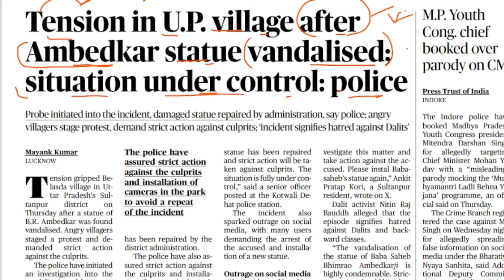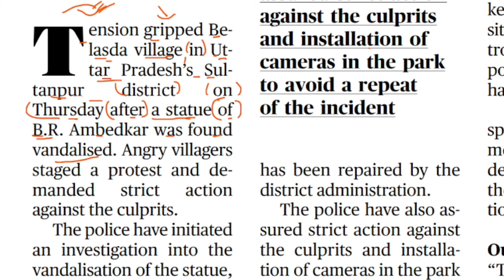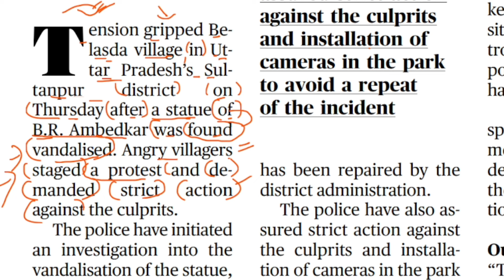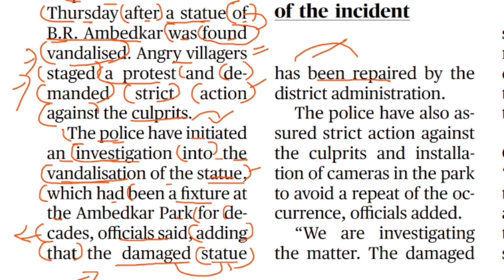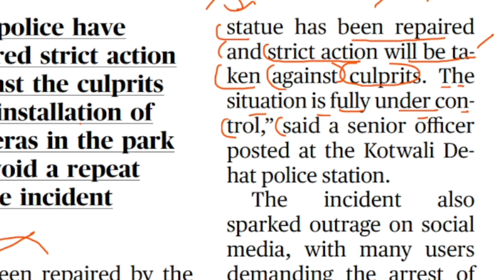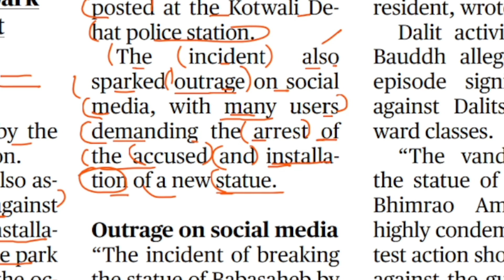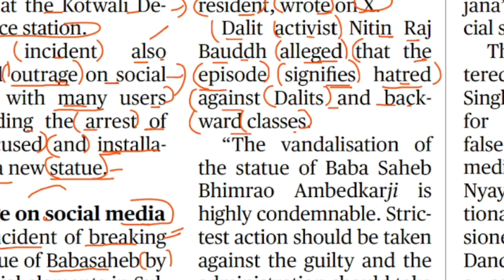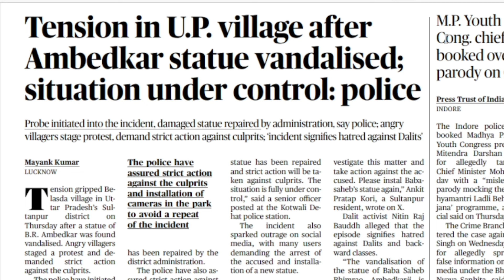English Newspaper Reading | English To Hindi Translation